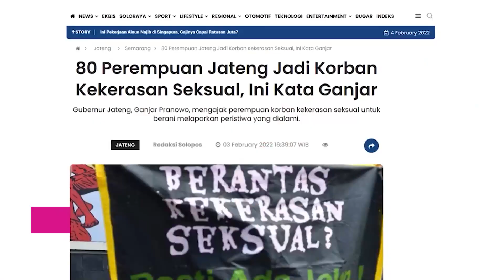Ganjar Pranowo Minta Masyarakat Laporkan Tindak Kekerasan Seksual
Iki penting, Sahabat GaNas! Ganjar Pranowo minta seluruh lapisan masyarakat ikut berperan melaporkan tindak kekerasan seksual yang ada di sekitar kita. Selama ini, banyak masyarakat yang belum mau melapor karena rasa takut dan malu. Ganjar memastikan Pemerintah akan berupaya semaksimal mungkin untuk melindungi masyarakat. Jangan takut untuk segera melapor, yo, guys!